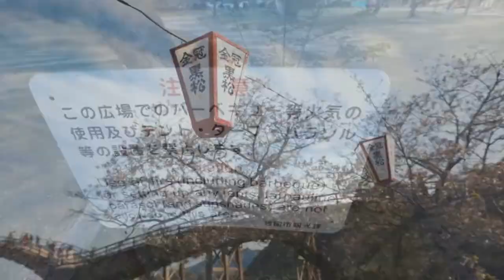❤❤❤ Un vrai coup de cœur ! ❤❤❤